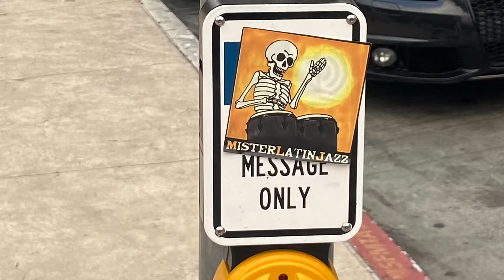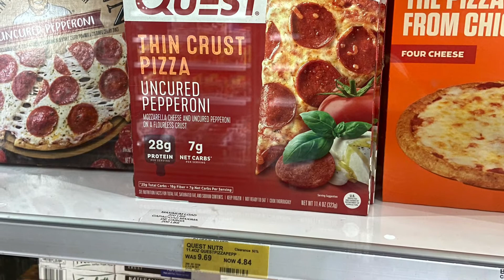SAN FRANCISCO CHRONICLES VOL. 1